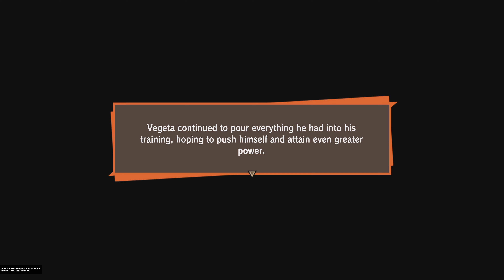Preparing for the Androids [DRAGON BALL Z: KAKAROT] Android Saga